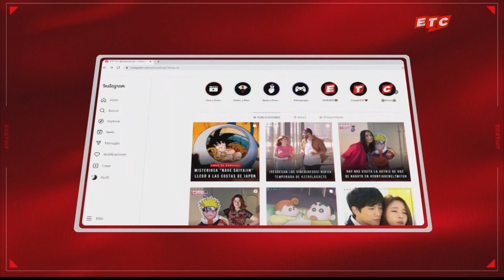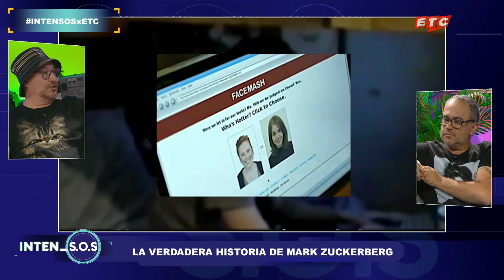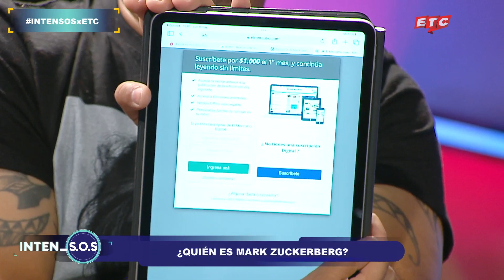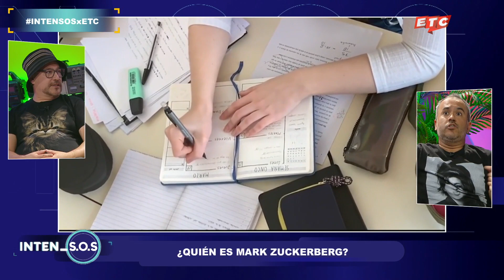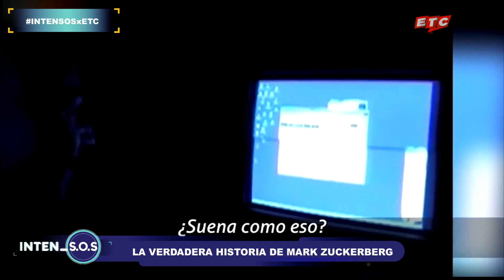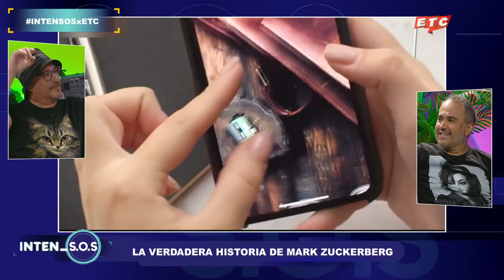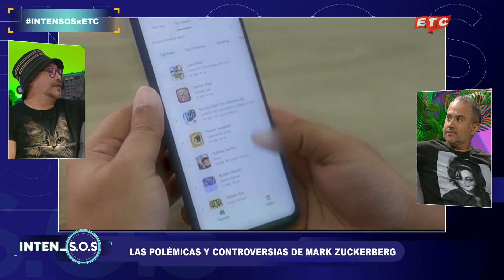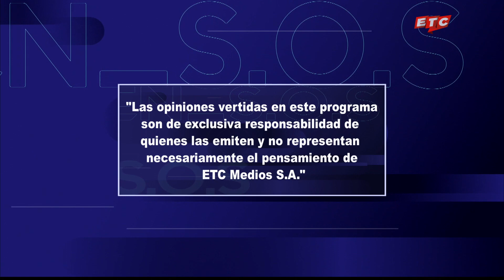¡Analizamos la POLÉMICA VIDA de MARK ZUCKERBERG!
Desde la creación de Facebook la figura de Mark Zuckerberg se ha convertido en una de las más controversiales y polémicas en torno al internet. En este capítulo de INTEN_S.O.S, Víctor y Salfate revisan la historia de este personaje y cómo se llegó a convertir en uno de los millonarios más excéntricos durante los últimos años.